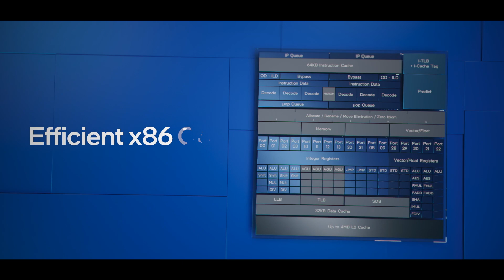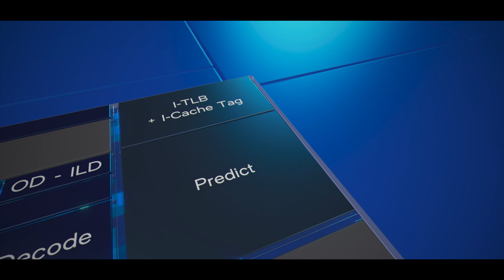The New x86 Efficient-core Architecture | Intel Technology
With Intel's Efficient-core we set out to deliver a scalable microarchitecture for a wide spectrum of computing needs from low power mobile applications to many core microservices. It’s our most efficient x86 CPU core ever designed for throughput efficiency, to enable scalable multi-threaded performance for modern multitasking.